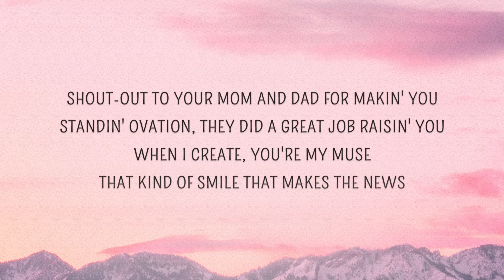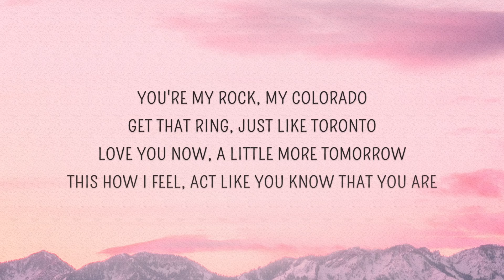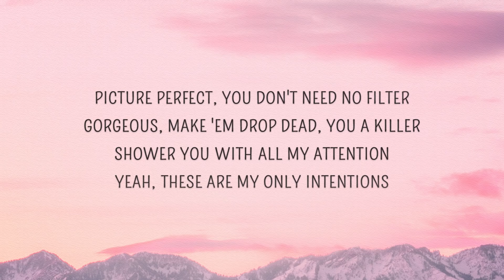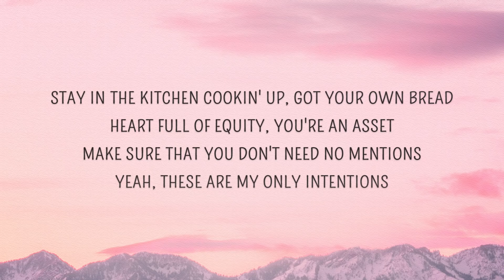Justin Bieber_ Quavo - Intentions (Lyrics)